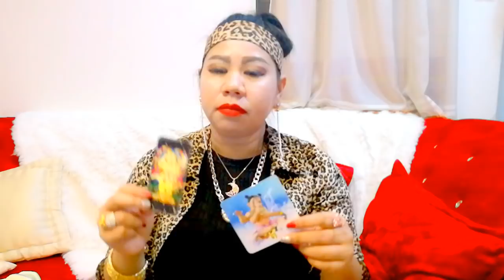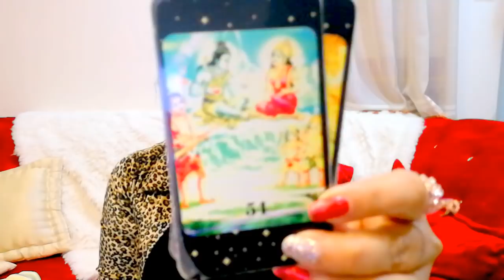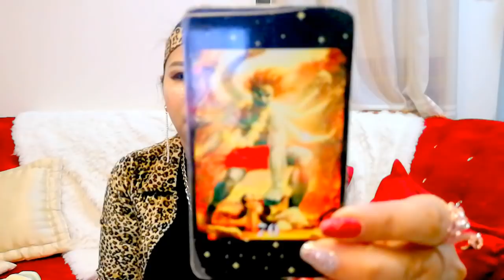หมอน​ี​น่า​แม่น​ๆ​เปิด​ดวง​ราศีเมถุน,มิถุนายน2561​ลายมือ​มหาเศรษฐี​ถู​กราง​วัลที่​1(D.R.Nina#Beauty)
@แอดมิน#หมอนีน่าแม่นๆ#เปิดสอนหลักสูตรเรียนคอร์ดออนไลน์ระยะสั้นหลักสูตร7วัน#งานวิชาการถ่ายทอดความรู้ด้านการดูดวง#ด้วยประสบการณ์ความชำนาญการและเชียวชาญมากกว่า20กว่าปีสอนจากประสบการณ์จริงที่ลูกค้ามาเปิดดวง ไม่สอนเปิดตาราเรียน คลาสเรียนผ่านวีดีโอไลน์นะค่ะ#.สร้างงานสร้างรายได้สร้างอาชีพ#มีรายได้เสริมจากงานประจำ#
1.ไพ่พระพิฆเนศหยังรู้อนาคต.
2.ไพ่ป๊อกเงินล้าน.
3.โหราศาสตร์อินเตอร์
4.แต่งหน้าเสริมโหว้เฮงรวยเงินล้าน#แต่งหน้าตามธาตุปรับดวง12ราศี
5.ไพ่ยิปซี
6เลขมือถือเปลี่ยนชีวิต
7.ตรวจเลขบัตรประชาชน.เลขบ้าน.เลขรถ.
8.พลังเลขศาสตร์
9.ดูลายมือเศรษฐีและโหว้เฮงความรัก.
10.วิชาหมอดูตอกไข่
Line@nena999
Line.id.peenena99
Youtube#นีน่าพลังจิตเป๊ะเวอร์
Youtube.หมอนีน่าแม่นๆ
Fb.หมอนีน่าแม่นๆ/อาจารย์นีน่า.